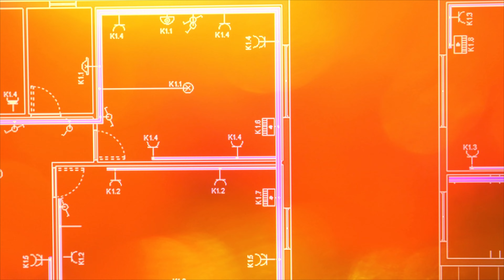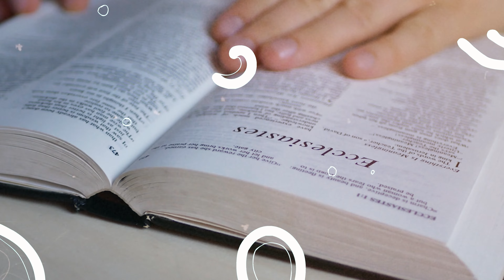Let Your Heart Say, "Thank You" II Samuel Tamang II Nepali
The attitude of "Gratitude" works wonder. Despite seeing your life not being fair. The hard hit from many trials and problems really make you feel like to curse life but you can change your  life into blessing despite being in the midst of problems just by expressing gratitude. Start the habit of expressing "Thank You" no matter what and experience the wonder of "THANKSGIVING."